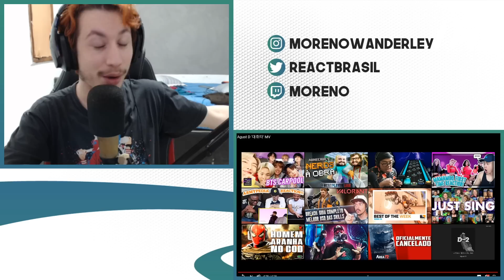REAGINDO À Agust D '대취타' MV (DAECHWITA)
Hoje a reação foi de um vídeo do
Agust D